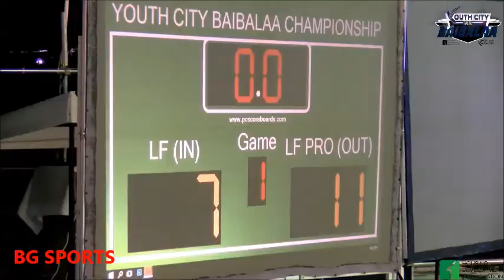BAIBALAA 2018 YOUTH CITY - LF vs LF PRO (semi final)